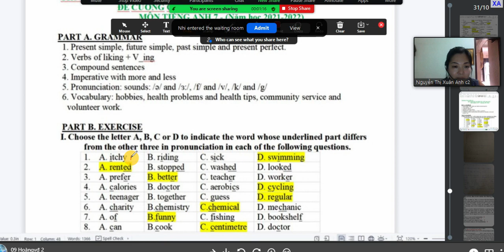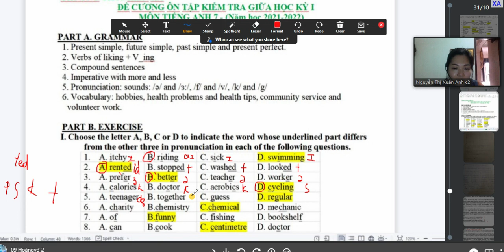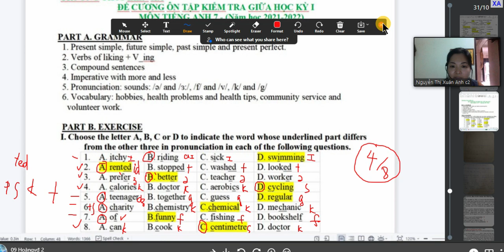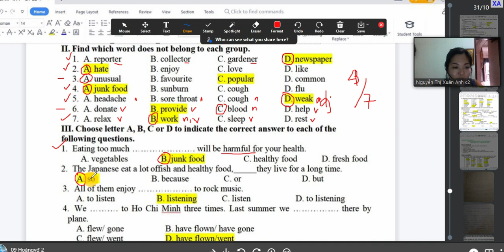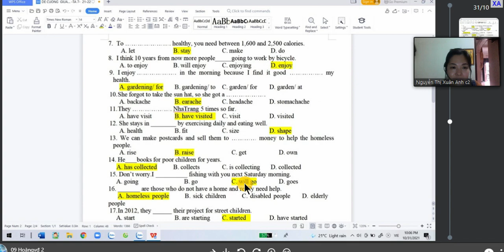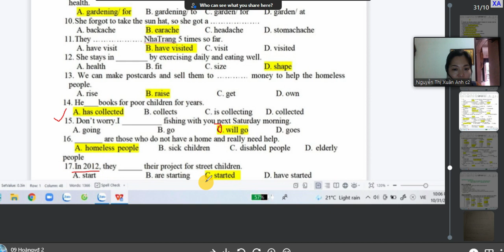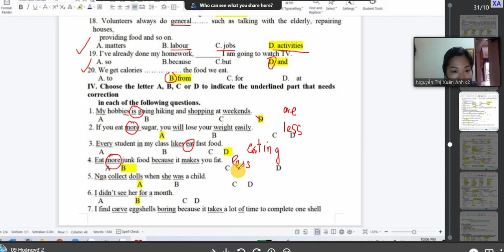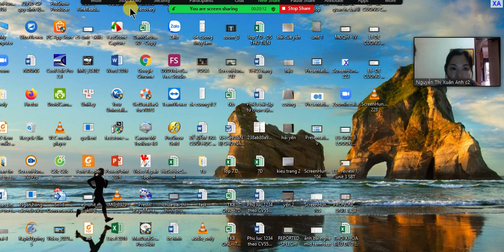E7 DE CUONG LIEN HÀ PHẦN 1